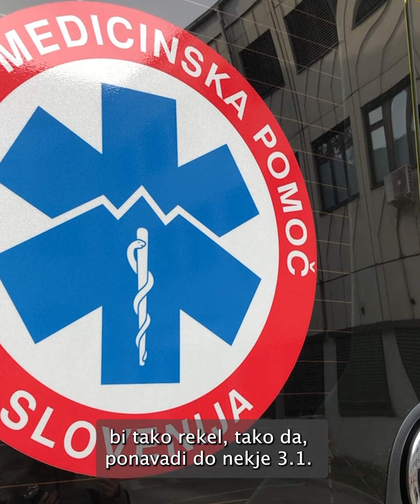Zdravstveni dom Velenje je pridobil dve novi reševalni vozili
Zdravstveni dom Velenje je pridobil dve novi reševalni vozili, ki omogočata boljše pogoje dela na področju nujne medicinske pomoči. "Kolikor je obdobje COVID-a slabo za ljudi, je finančno gledano to dobro za posel in tako smo si lahko privoščili novi vozili," je novo pridobitev komentiral direktor ZD Velenje mag. Janko Šteharnik. 🚑⬇️